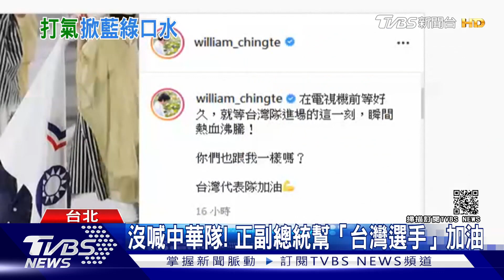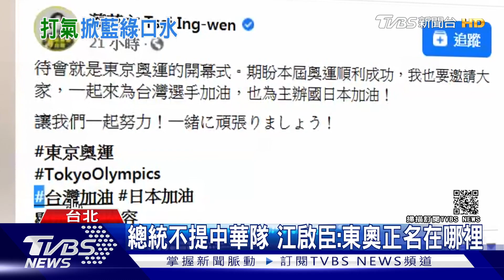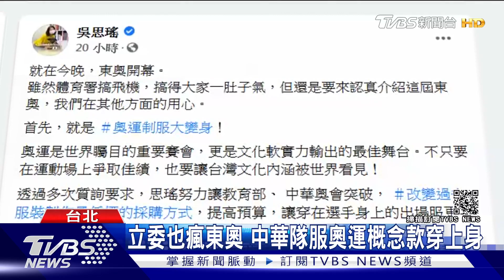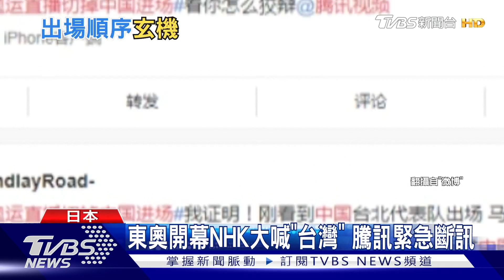東奧開幕NHK喊「台灣」網友熱淚盈眶 表演滿滿日本味細看處處有亮點｜TVBS新聞